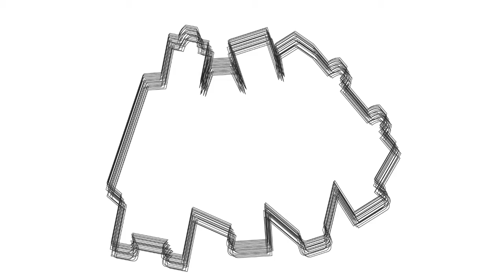Arrangements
This is a free improvisation performed to "Arrangements" by visual artist David Werberig.

Brendan Lanighan, trombone
Eric Metzgar, drums